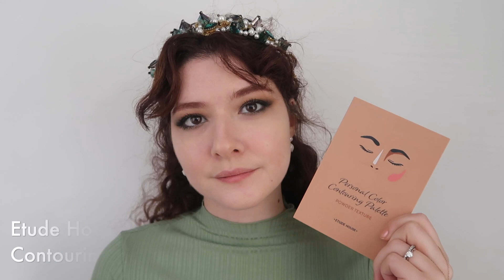Revolution X Sophx Extra Spice Palette│6 Farklı Göz Makyajı 🎨